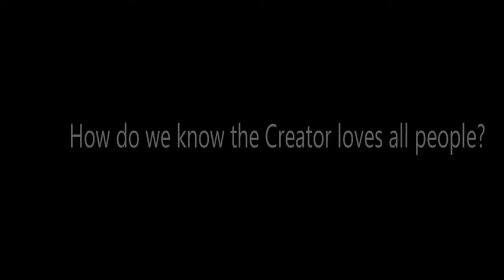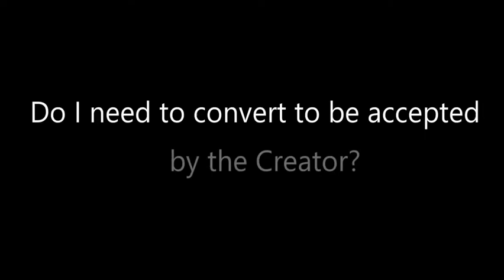Cómo sabemos que Dios ama a todas las personas ?